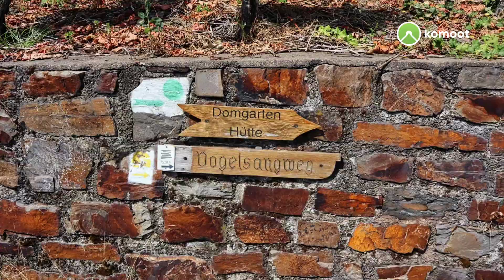Durch die Weinberge bei Winningen und Aussichtspunkt Moseltal